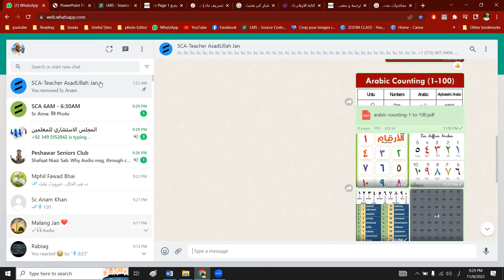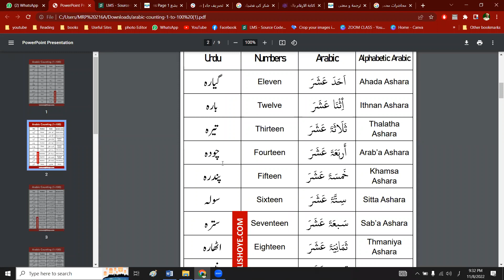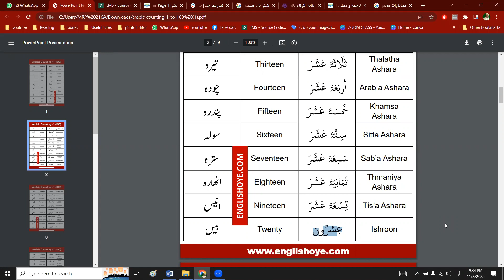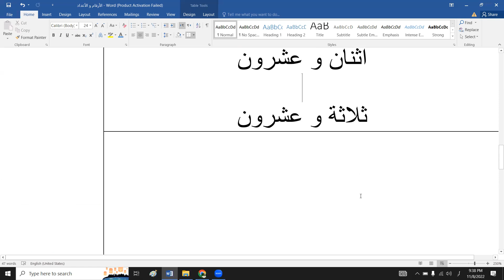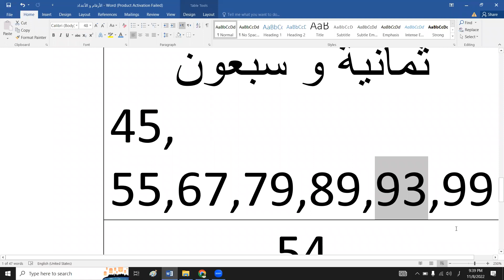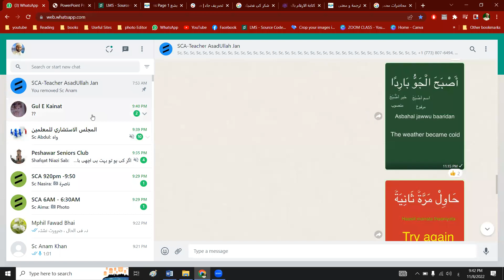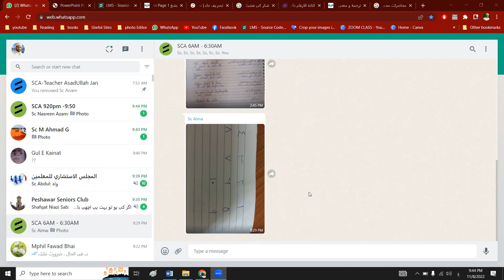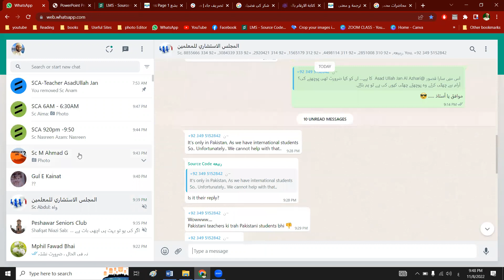ARABIC NUMBERS II 1 to 100 II Online Arabic Class